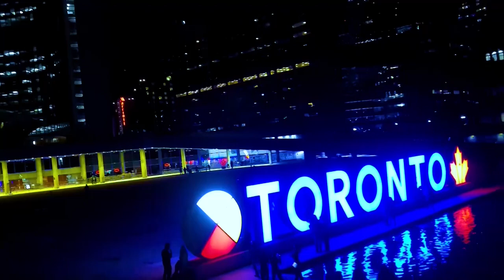His Banner & Merci | Over me is Love | Lyrical Music Video 2022 By Emelda Z Agu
Christ came to seek and save the lost and He's coming back for His bride.
Christ's banner over us is love. He lives forever.
Amen!